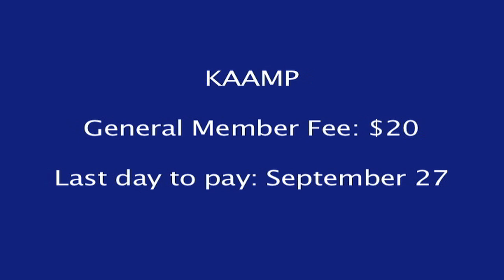Two A Months Ep. 1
General Workshop: Myths
Thursday, Sept. 13
Almaden Room, Student Union
4:30PM - 6:00PM

Friendship Games Fees:
Sept. 4 - Sept. 20: $35
Sept. 21 - Oct. 11: $40
Oct. 12 - Oct. 23: $45

KAAMP
Gen Member fee: $20
Last day to pay: Sept. 27

Friendship Games + Gen Member Premium Package:
Friendship Games fee + $15 (save $5!)